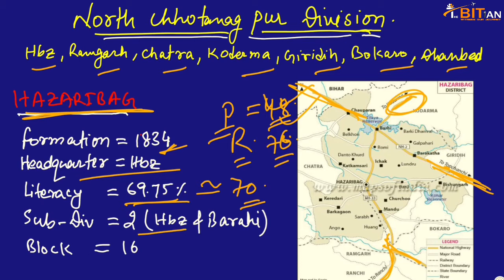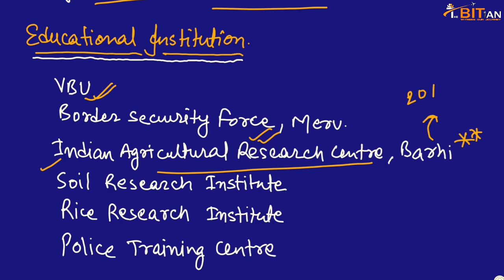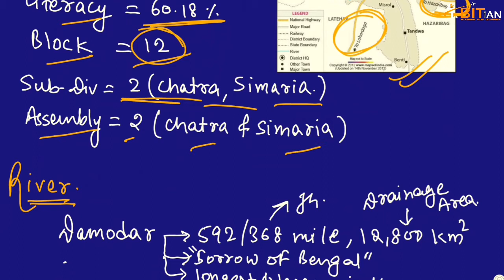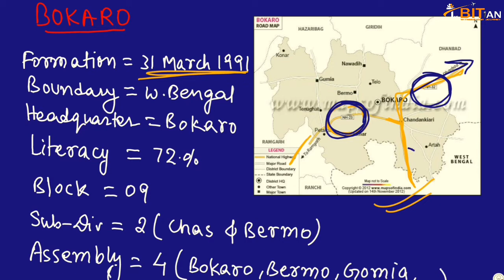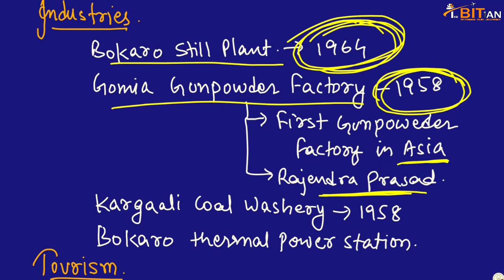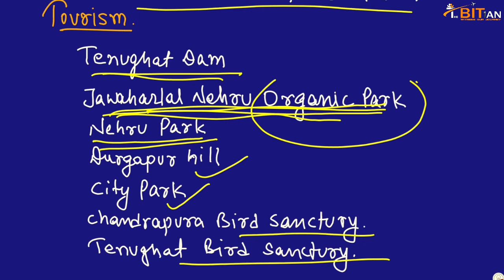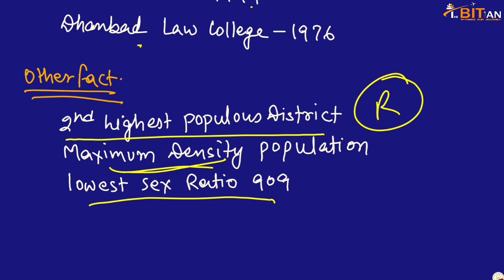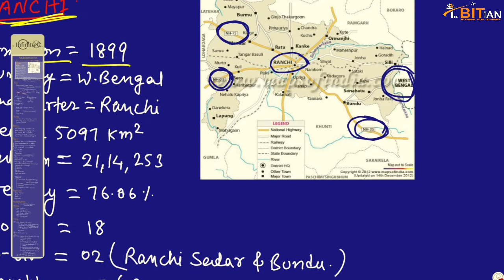JPSC Paper 2 District wise revision video part 2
JPsc revision video part 2 @Safar24news

In this video all the 24 district video is covered , its history, geography, educational institutions, important sites ets

all the video of jpsc paper 2 are in the playlist - jpsc / jssc in this channel.

Follow our insta page and like our fb page for regular/instant updates